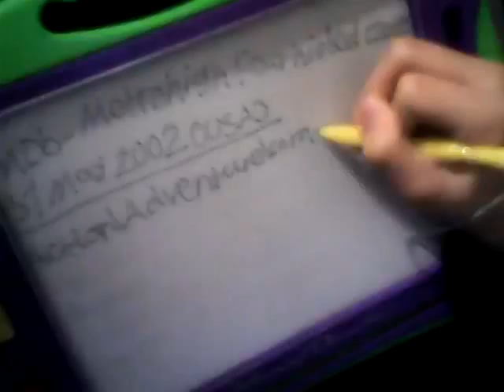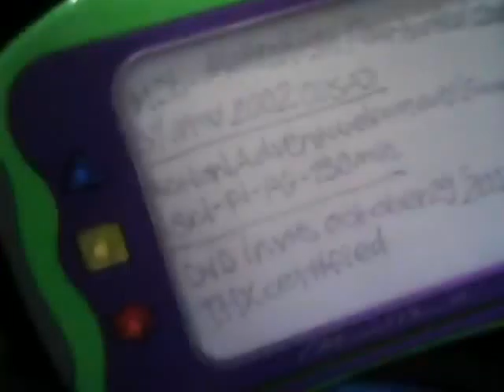Drawing the Magna Doodles Metrohigh Fearhided 2002 - YouTube Videos!?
Drawing the Magna Doodle Metrohigh Fearhided 2002 - Today is Thursday, January 8, 2015 - YouTube Videos!?